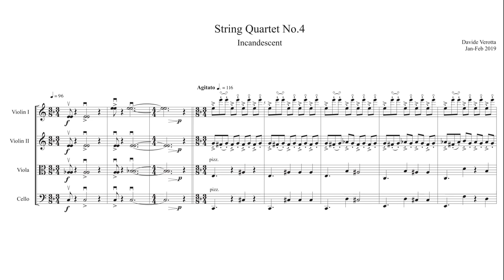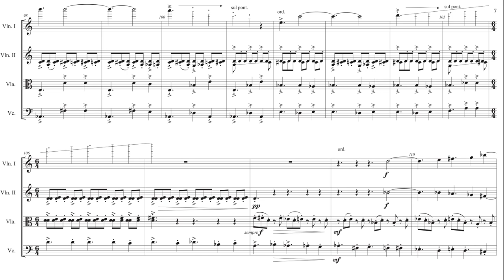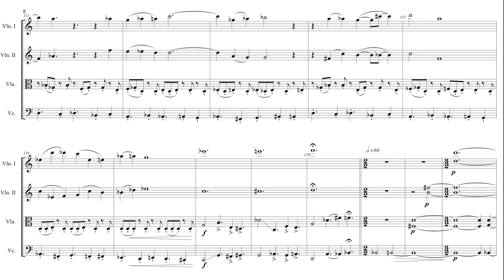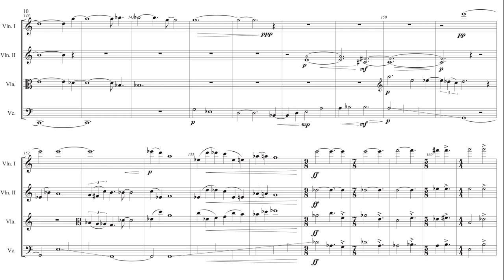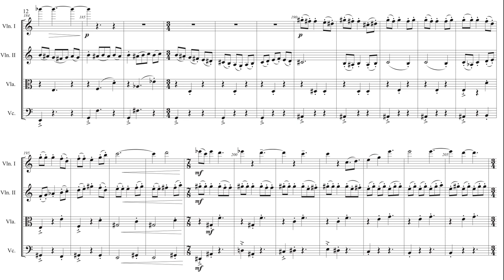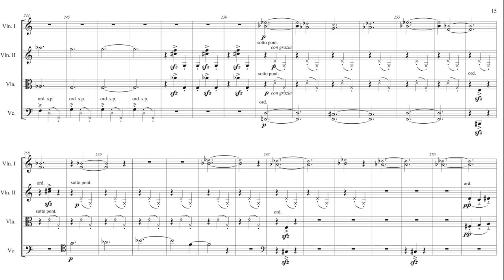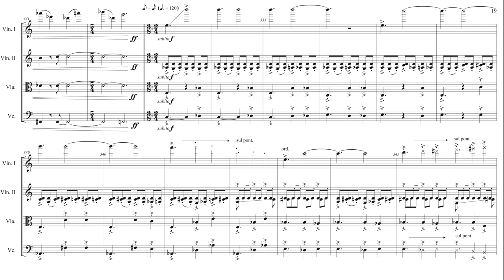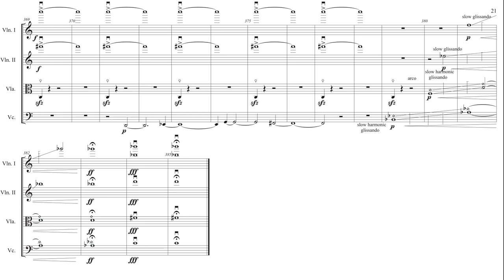Davide Verotta - String Quartet No.4 (Incandescent) - Played by the Friction Quartet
Written in January 2019,  Incandescent (to emit light and heat, to glow with heat) uses a rather elaborate form that is based on the recurrence of three main musical ideas: aggressive rhythmic patterns, widely spaced harmonies supporting lyrical lines, and somewhat playful and slightly deranged dance-like sections. The lyrical moments quote from Schumann’s Davidsbündler (No.4), and are in contrast to the aggressive rhythmic patterns that thrive on fast playing and strength, using double stops on open chords to generate a full, intense, glowing sound. Lyrical lines are a futile attempt at moderation, mocked by the deranged dances, and eventually abandoned in an inevitable final eruption.

Played by the Friction Quartet: Kevin Rogers, violin, Otis Harriel, violin, Clio Tilton, viola (guest player), Doug Machiz, cello